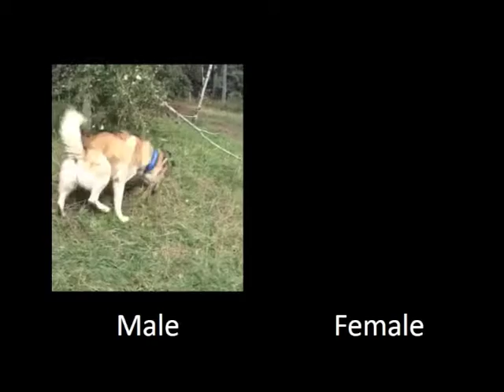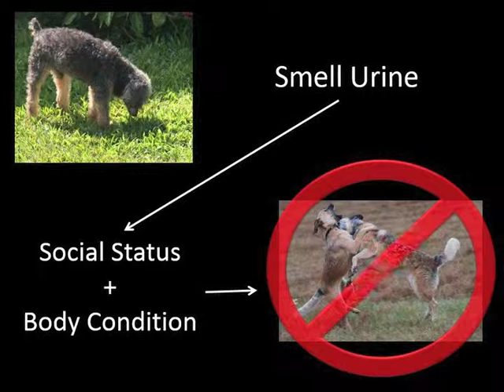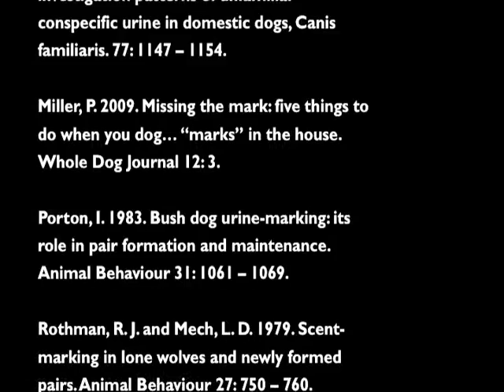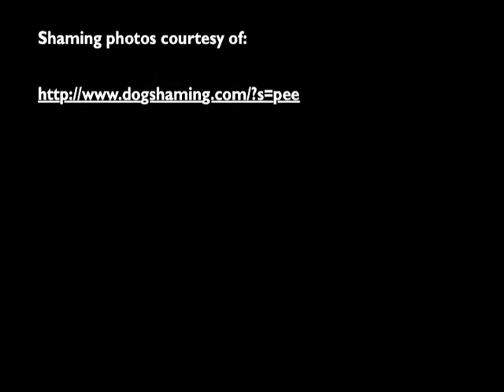Canine Urine Marking